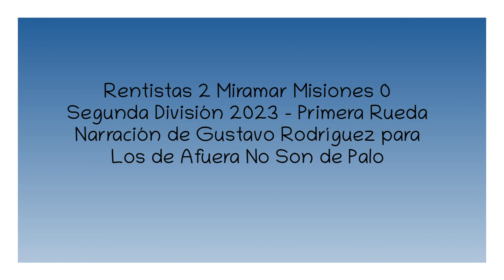Rentistas 2 Miramar 0 - Segunda 2023 (por Gustavo Rodríguez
Los goles del partido, por Gustavo Rodríguez y Hugo González para @losdeafueranosondepalo